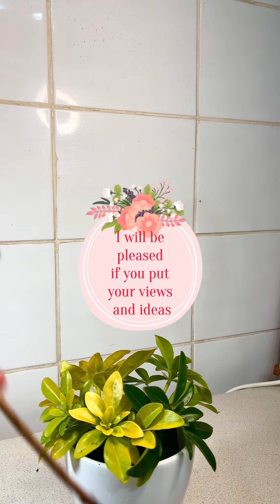How to make a beautifully fresh flower arrangement for your home- LoDe Life in UK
We make a fresh flower arrangement with Lily flowers and foliages from our garden to decorate our home. You can use  the flowers and foliages that you love
Your feedback is very important to us . We will be pleased if you leave your views and ideas. Do not hestate to put your questions , we are very happy to help.